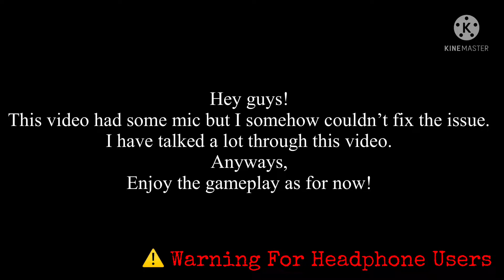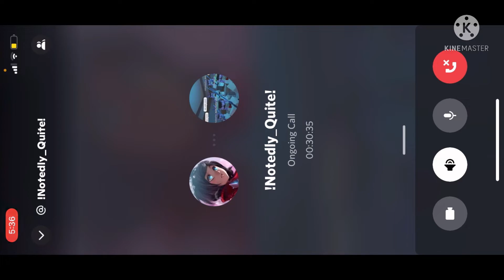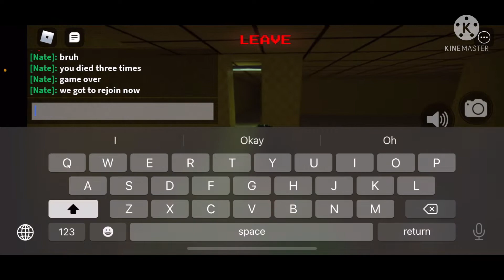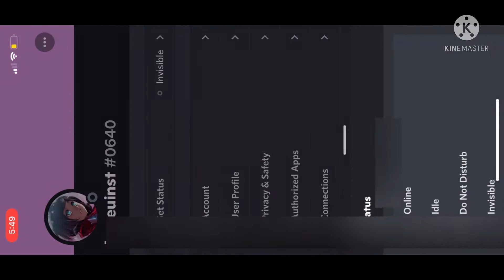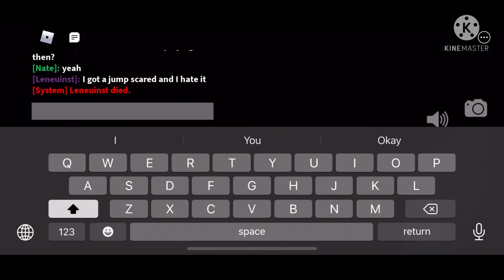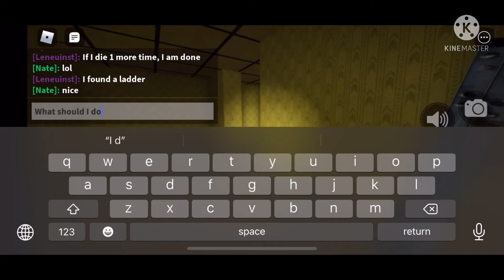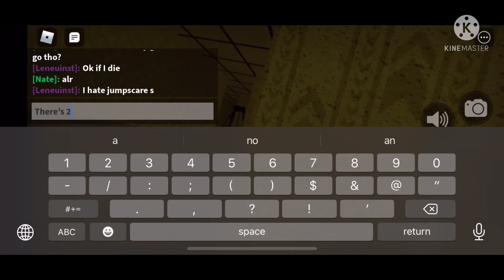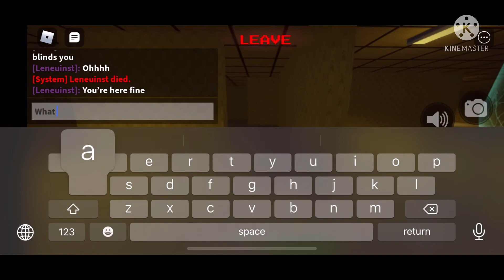Roblox Apeirophobia Gameplay! It’s Scary that it made me jumpscared multiple times…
Hey, Guys! This is my first time uploading a long video. And a long gameplay. I.. sort of made a mistake about the mic. I somehow couldn’t figure it out how to fix it. But, for sure as promised… I will make another one of these videos with mics on. It will be enjoyable!

Here is my Discord Server (If the server is expired then check About button in my main YouTube Channel)